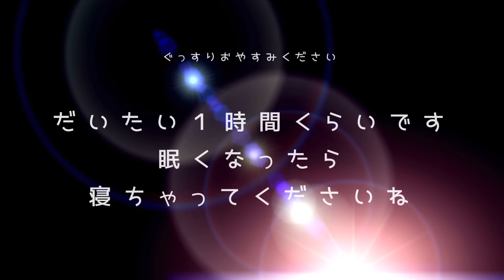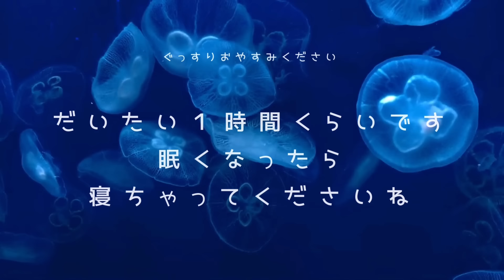【睡眠導入用】【雑学】(解説付き)暖炉のほっこり映像とともに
睡眠導入雑学、眠れないあなたに穏やかな女性の声でお送りします。
今回は先日訪れた福島のペンションで暖炉の前で撮影しました。遠赤外線が届くようなじんわりあったかい映像とと主にお送りします。

ラジオアナウンサー の鹿島田 千帆(かしまだ ちほ)です。
今回も#睡眠 導入用のための 雑学 を朗読しました。

美しい映像を撮影するのが好きです。有名な観光地はもちろん、地元の人だけが知っている場所なども行ってみたいです。よかったら教えてくださいね。

普段はYouTubeの動画制作、広告企画、広報コンサル、ナレーション、司会、話し方 の講師をしています。

▼YouTubeの動画制作、広告企画、広報コンサル

教えてドクター(水)AM11:30
MOTOR FREAK（土）AM8:00
ベリークラシックコズミックジャーニー（日）AM8:00

▼Voicy　アナウンサーかしまだちほのコミュラジオ

衣装
Pinky & Dianne

詳細や仕事のご相談はDMか下記まで。